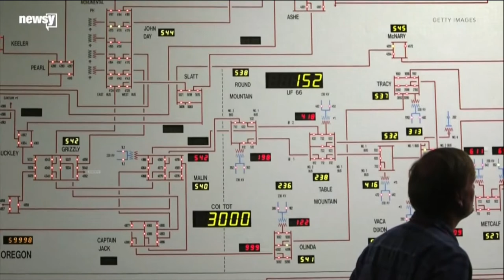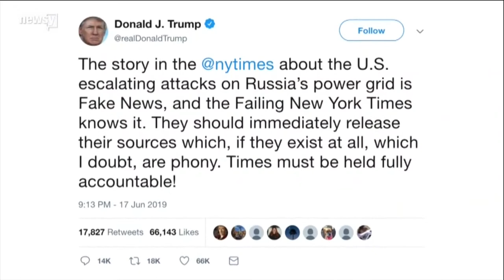Kathryn Waldron on Newsy's The Why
Kathryn Waldron discusses Russia and cybersecurity.